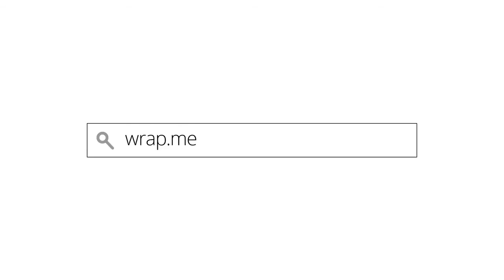Create Wrapping Paper From Family Photos%2C Personalised for Someone Special With wrap me